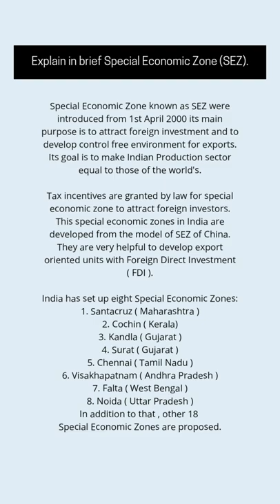Special Economic Zone (SEZ) What is Special Economic Zone? Explain in brief Special Economic Zone.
Special Economic Zone known as SEZ were introduced from 1st April 2000 its main purpose is to attract foreign investment and to develop control free environment for exports. Its goal is to make Indian Production sector equal to those of the world's.

Tax incentives are granted by law for special economic zone to attract foreign investors. This special economic zones in India are developed from the model of SEZ of China. They are very helpful to develop export oriented units with Foreign Direct Investment ( FDI ).

India has set up eight Special Economic Zones:
1. Santacruz ( Maharashtra )
2. Cochin ( Kerala)
3. Kandla ( Gujarat )
4. Surat ( Gujarat )
5. Chennai ( Tamil Nadu )
6. Visakhapatnam ( Andhra Pradesh )
7. Falta ( West Bengal )
8. Noida ( Uttar Pradesh )
In addition to that , other 18 special economic zones are proposed.